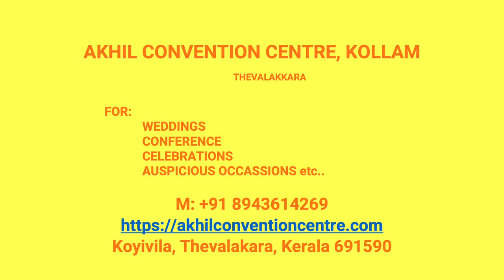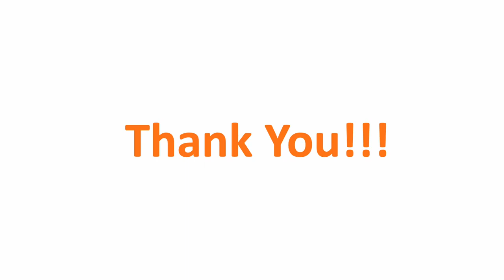Wedding Hall Nedungolam Kollam